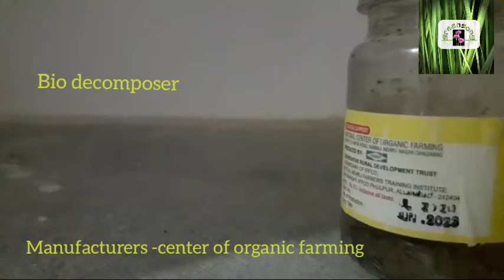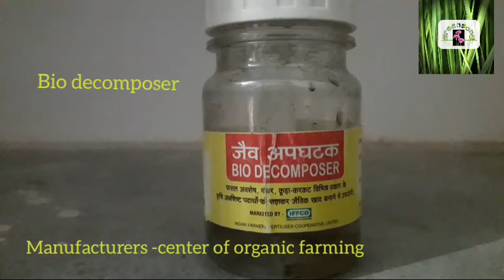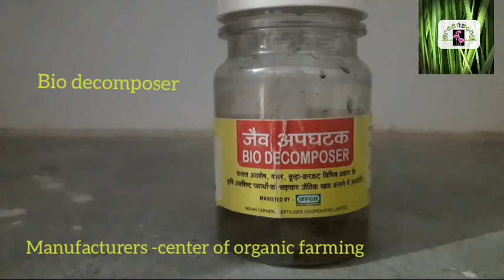bio decomposer manufacture ,marketing,use in agriculture field....all details in one video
वेस्‍ट डीकंपोजर का पौधों पर छिड़काव करने से विभिन्‍न फसलों में सभी प्रकार की बीमारियों पर प्रभावी ढ़ग से रोक लगती है। वेस्‍ट डीकंपोज का उपयोग करके किसान बिना रसायन उर्वरक व कीटनाशक के फसल उगा सकते हैं। इससे यूरिया, डीएपी या एमओपी की आवश्यकता नहीं पड़ती है।